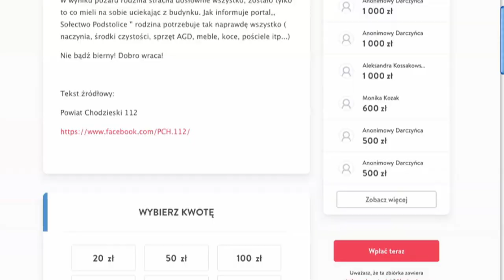TV ASTA: 5 osobowa rodzina z Podstolic straciła w pożarze dorobek życia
5 osobowa rodzina z Podstolic straciła w pożarze dorobek życia